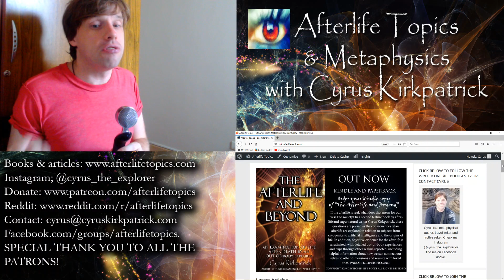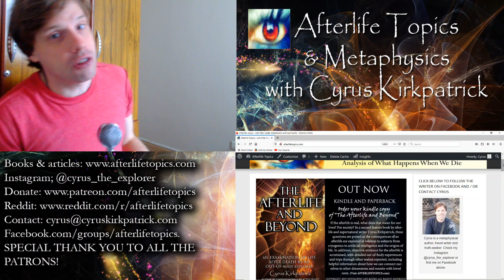Why the "Paranormal" is More Exciting Than Most Adrenaline Sports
Here's why the supernatural tends to beat most other hobbies, with the plus of learning secrets of the universe. Get involved!